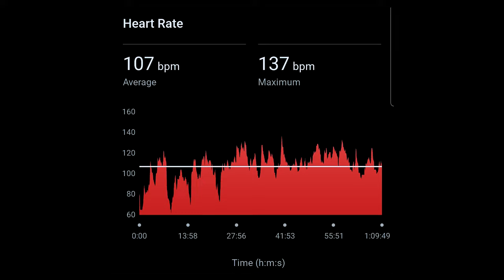The Ultimate Beard Accessory | Beard Life (2024)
Join me for this week's behind-the-scenes Braw Beard vlog. I've been on the road, and the new sell-out product is back in stock.

00:00 Introduction
00:16 Monday - Beard Vlog
00:28 Scottish Game Fair Highlights
03:06 Wednesday - Beard Vlog
09:14 Friday - Beard Vlog

Monday starts off in a blur. I arrive at the Lab after getting home late on Sunday night from The Scottish Game Fair at Scone Palace. The main objectives for the day are unload the van and fulfil beard care orders.

Wednesday starts off at the Lab after family time in the morning. In the van, something catches my eye, and it stuns me! Haha. I made fresh batches of beard oil ready for fulfilling customer orders and record some beard videos for social media as well as Customer Review Of The Week.

Friday's gym session is shoulders and back. After that I head back to the Lab to make beard care packages for customers then edit the vlog.

There will be no vlog next week because we are heading to the Isle of Man for the World Championship Viking Longboat Races.

JJ.